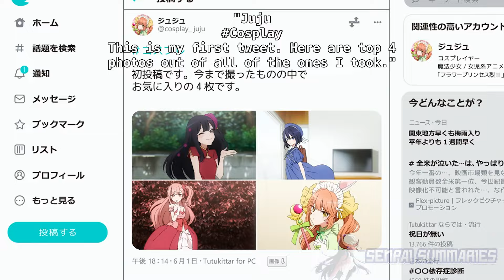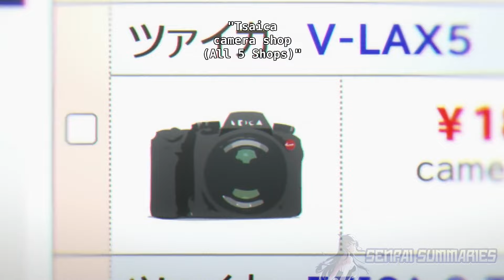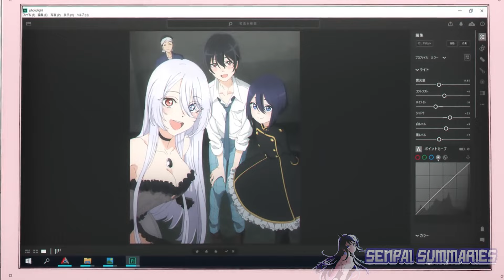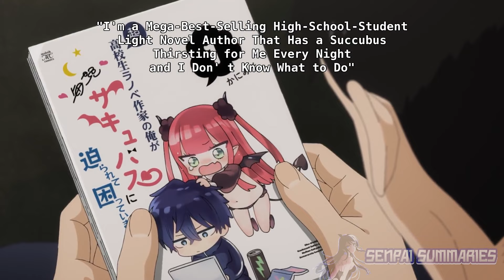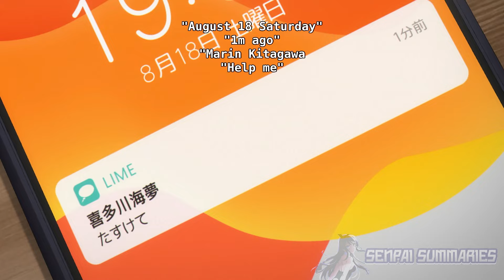Everyone Thinks He is a Loser But He Gets The Popular Girl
Everyone Thinks He is a Loser But He Gets The Popular Girl 2

Anime: Check Comments

Hello! We are a bunch of introverted anime fans that are striving to create the best recaps for you guys!